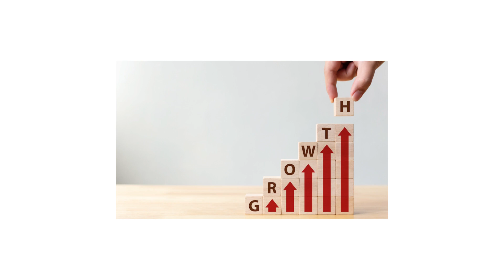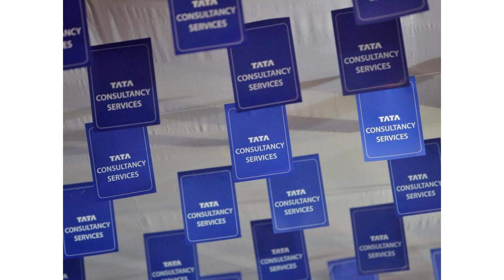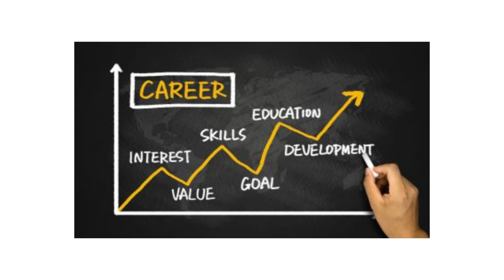How to Grow at TCS | Staying at TCS for more than 5 years, Honest suggestion of 10 years experienced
Hello Everyone, In this video, We have discussed the onest Experience by an TCS Employee with over 2 decades at TCS for growth at TCS

Get Your Credit Cards and avail the Offers and Discounts Right Now!